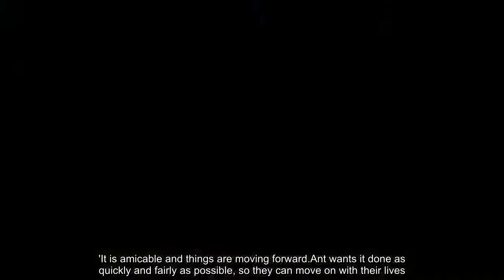High Court judge blasts Ant McPartlin for missing divorce money hearing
Ajudge has 'told off' presenter Ant McPartlin after he failed to show up to a High Court hearing over his divorce with former wife Lisa Armstrong.Lisa, 42, was at the Royal Courts of Justice to discuss division of assets, with the Strictly Come Dancing make-up guru set to receive around £30million, about half of what Ant earned during their 12-year marriage.Instead the celebrity was seen walking his dog Hurley through Wimbledon Common with former PA and new partner Anne-Marie Corbett, also 42.The chocolate labrador also forms part of the case as who gets custody of the beloved pet is still to be decided.The hearing was held in private and Mr Justice Mostyn limited what could be reported, but questioned Ant's barrister Jonathan Southgate QC over the star's absence.He said: 'Why is he not here? There isn't one law for the famous and one for the rest of the community.'The rules say he was supposed to be here - and that can be reported.' Mr Justice Mostyn, who was previously a successful divorce barrister nicknamed 'Mr Payout' for securing huge settlements and decisions, added: 'He has been told off.' The judge indicated that he might have excused Ant's non-attendance had he been contacted in advance and given a reason for it.Since the break-up in January, Ant, 42, has endured a turbulent year including being banned from the roads for drink-driving.High Court judge Mr Justice Mostyn oversaw a preliminary hearing over the division of assets in the Family Division of the High Court this morning.He has placed limits on what can be reported, but said the former couple could be named by the media.Mr Justice Mostyn considered issues relating to the reporting of any future hearings.He ruled that detail relating to the pair's confidential financial information would not be permitted.Further hearings are expected to take place in the near future.MailOnline has contacted representatives for Ant and his legal team for comment.The judge, 61, earned the nickname 'Mr Payout' during his previous career as a barrister, winning a £4million settlement for Karen Parlour, wife of former Arsenal footballer Ray, in 2004 by successfully arguing she played an important role in his career by 'curbing his drinking'.He also represented Sir Paul McCartney in his divorce with Heather Mills in 2008 and Earl Spencer, brother of Lady Diana, after his split from second wife Carolyn Freud.Earl Spencer ended up suing the then-barrister after shelling out more than £5million to his ex-wife, claiming Mr Justice Mostyn had failed to warn him about changes in the law that meant his case would not be heard in private.Mr Justice Mostyn was later caught up in his own controversial divorce when he left his wife of 29 years for barrister Elizabeth Saunders.In 2015 he was even removed from two separate cases for being 'too passionate' about the law, including one on a divorce between former mining tycoon David Mann and his wife Shelley when he threatened to jail the businessman for falling behi